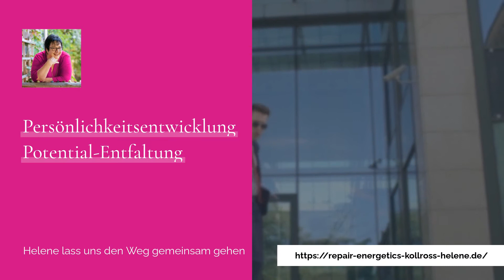Impulse 215: Burnout, warum du jetzt deinen Job wechseln solltest! Trauma Mindset Mentorin Kollross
Burnout, wenn dich dein Beruf ausbrennt, dann folgst du nicht deinen Werten.
Persönlichkeitsentwicklung - wo deine Arbeit deine Erfüllung ist
Was wenn du
angekommen bist
dort wo deine Arbeit
deine Erfüllung ist
dann ist jeder Tag
ein Geschenk für alle
Persönlichkeitsentwicklung
Potential-Entfaltung
Helene, lass uns den Weg gemeinsam gehen

Ich, Helene Kollross, bin Expertin für Stressmanagement und Persönlichkeitsentwicklung.
Der Mehrwert für meine Kunden in meiner Arbeit im Bereich der Persönlichkeitsentwicklung und Stressbewältigung liegt in der tiefen, persönlichen Erfahrung und Leidenschaft, die ich in jedes Programm einbringe. Meine eigene Reise durch Verlust, Transformation und Hingabe, gekoppelt mit Herausforderungen wie einem Burnout, einem Schlaganfall, der Konfrontation mit einer möglichen Beinamputation, Sternenkindern und Nahtoderfahrungen, hat mich gelehrt, wie man auch unter extremsten Bedingungen Stärke und Heilung findet.

In der Helene Kollross Akademie biete ich ein Programm an, das weit über klassische Stressbewältigung hinausgeht. Sie umfassen die Integration und Heilung persönlicher Erfahrungen, unterstützt durch mein tiefes Verständnis und Empathie. Meine Kunden profitieren von meiner Fähigkeit, aus meinen Erfahrungen zu lernen und diese Erkenntnisse weiterzugeben, um ihnen zu helfen, ihre eigenen Herausforderungen zu meistern und persönliches Wachstum zu fördern.

Mein Ansatz ist individuell und maßgeschneidert, basierend auf einem ganzheitlichen Verständnis der menschlichen Psyche. Ich stehe als Symbol der Hoffnung und des Mutes, ein lebender Beweis dafür, dass die schwierigsten Lebensphasen der Beginn einer Reise erfüllen können. Meine Kunden finden in meiner Akademie einen sicheren Hafen, um ihre persönlichen und beruflichen Fähigkeiten innerhalb der Stürme des Lebens zu entwickeln und zu stärken.
Übrigens: kennst du schon meine Akademie?
- kostenfrei Anmeldung
- viele Insider Informationen
- gratis Veranstaltungen
Werbung